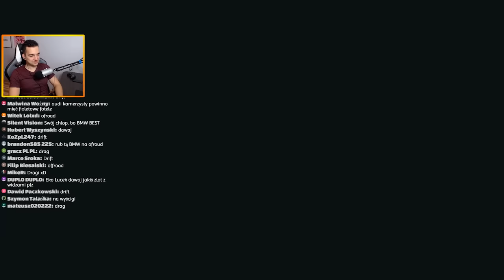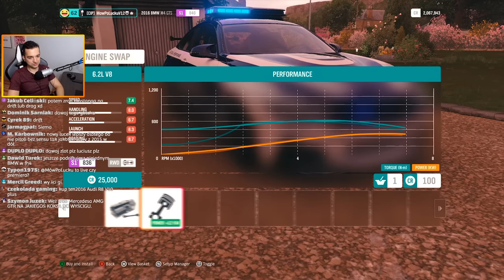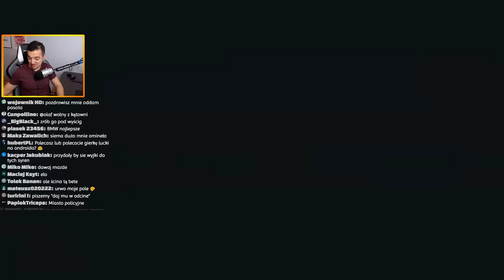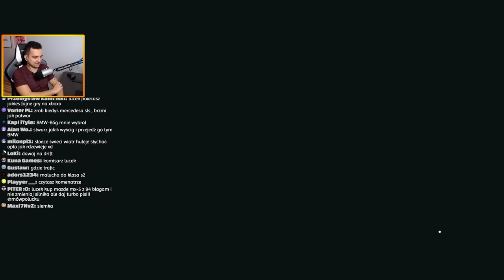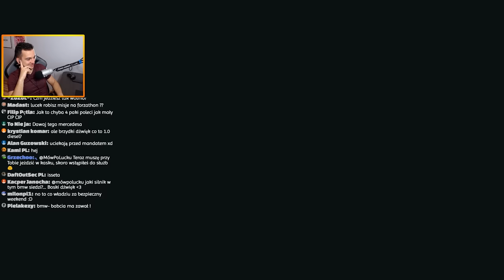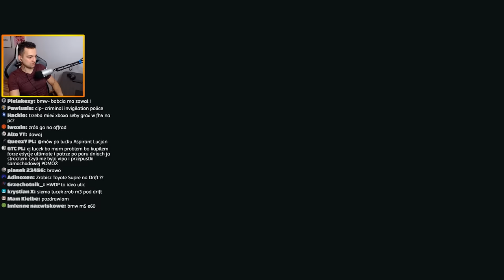BMW M4 GTS jako POLICJANT! | FORZA HORIZON 4